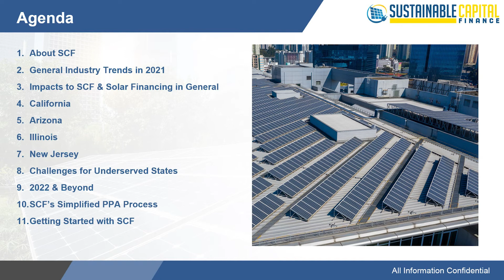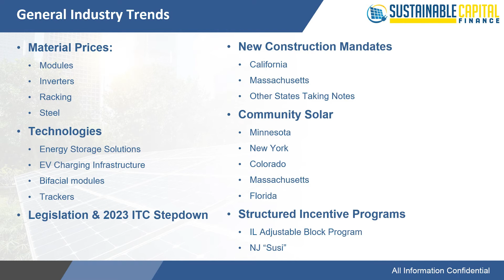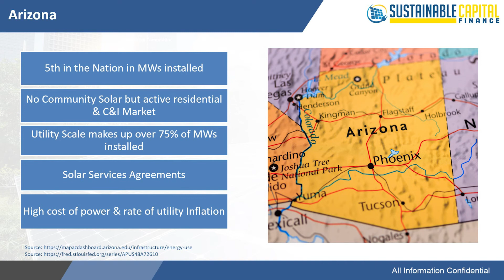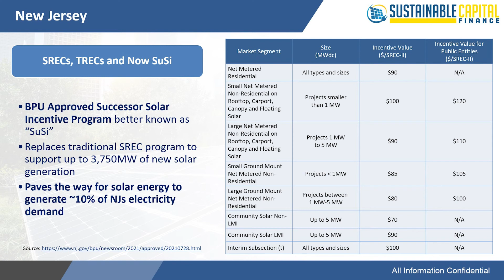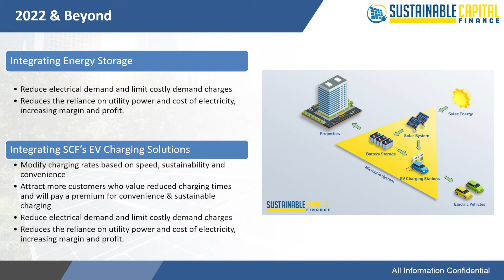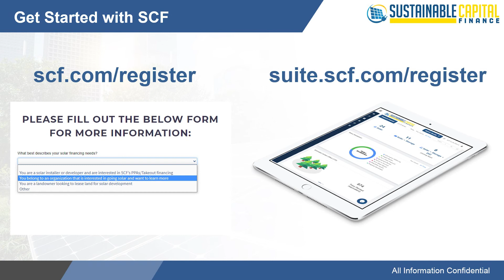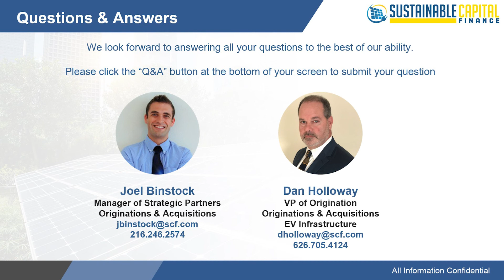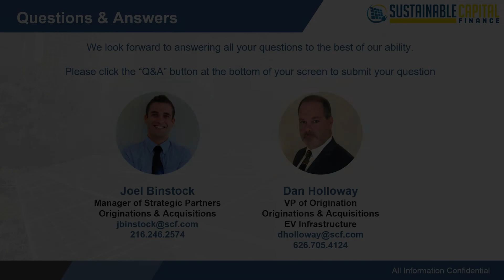Top Markets for C&I Solar in 2021 + 2022 Forecast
Join the Sustainable Capital Finance (SCF) team on Oct 27th, 10am PST, as they break down a number of exciting new programs, incentives, and updates across the US C&I solar market. In this free webinar, the team will provide actionable information on a number of solar-friendly states in order to help developers and EPCs become better informed as they close out end-of-year projects.

This webinar is recommended for solar developers and EPCs involved or interested in the C&I solar space. To register for the SCF Suite or to learn more, please